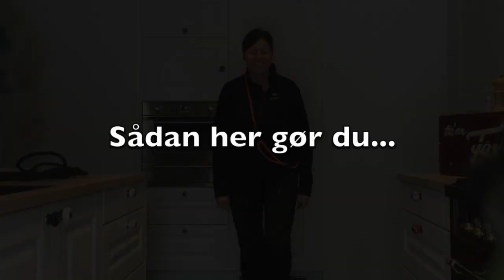DogWise Shop Tips & Tricks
Gør din 5 meter line kortere med dette simple trik!